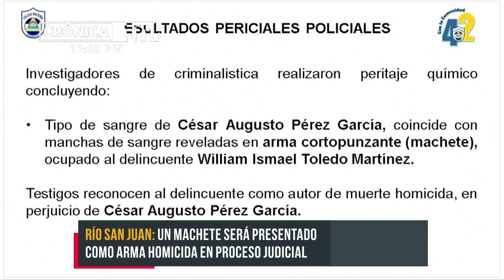Detienen a presunto homicida en Río San Juan - Nicaragua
La jefatura de la Policía Nacional en el departamento Río San Juan dio a conocer la detención de un presunto homicida. Esto es parte del trabajo institucional y con el compromiso de continuar velando por la paz y la seguridad de las familias.

El comisionado mayor Denis Castro, jefe departamental de la Policía Nacional en conferencia de prensa detalló; «el pasado martes 21 de septiembre, a las 6:40 de la tarde, por medio del centro de emergencia (línea 118) una persona se identificó con las iniciales F.M.; informó de la muerte del ciudadano César Augusto Pérez García de 30 años de edad (q.e.p.d) en comarca Filadelfia del municipio El Almendro, en Río San Juan».

«Equipo técnico policial, conformado por oficiales de Auxilio Judicial y Peritos de Criminalística, acudieron al lugar; realizaron inspección, fijación fotográfica de la escena, recolección de fluidos corporales; así mismo realizaron peritaje químico y biológico», añadió Castro.

El cuerpo fue examinado por el médico forense del departamento Río San Juan, determinando causa de la muerte: shock hipovolémico.

Motivo del homicida para cometer el delito
El sujeto William Ismael Toledo Martínez, de 24 años de edad, motivado por rencillas, agredió con arma corto cortopunzante (machete) a César Augusto Pérez García. Le provocó la muerte y procedió a darse a la fuga.

Oficiales de búsqueda capturaron al delincuente William Ismael Toledo Martínez, ocupándole el arma cortopunzante (machete) utilizado para cometer el crimen.

Investigadores de criminalística realizaron peritaje químico concluyendo: tipo de sangre de César Augusto Pérez García, coincide con manchas de sangre reveladas en arma cortopunzante (machete). El arma se la ocuparon al delincuente William Ismael Toledo Martínez.

Testigos reconocen al delincuente como autor de muerte homicida, en perjuicio de César Augusto Pérez García.

Las evidencias y el delincuente detenido en los días siguientes será puesto en manos de las autoridades competentes para enfrentar la justicia.